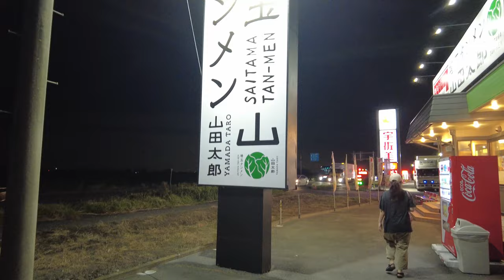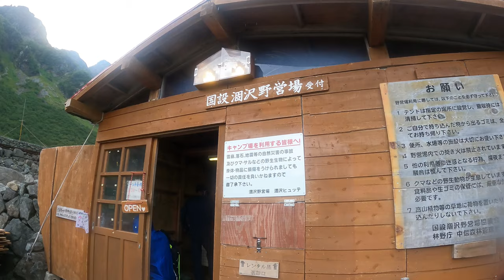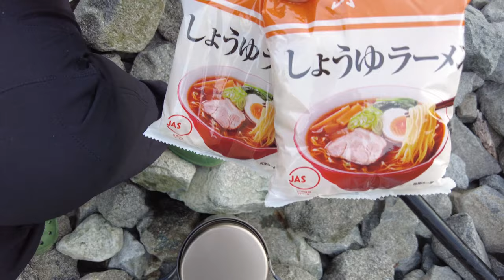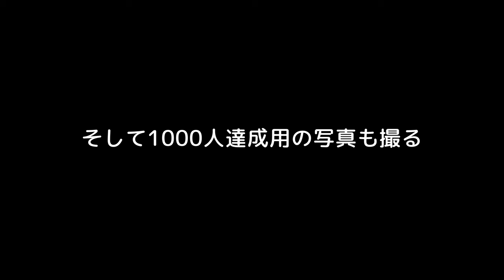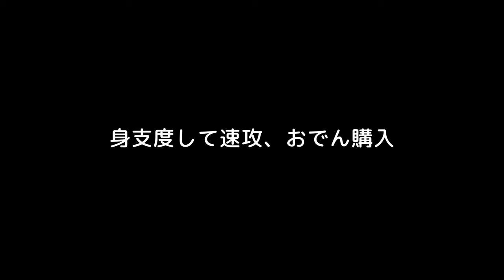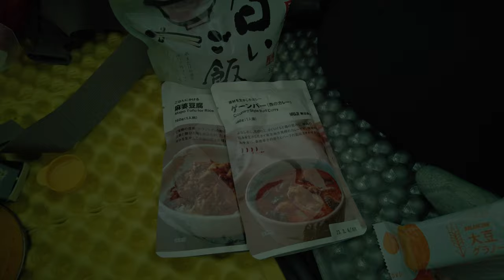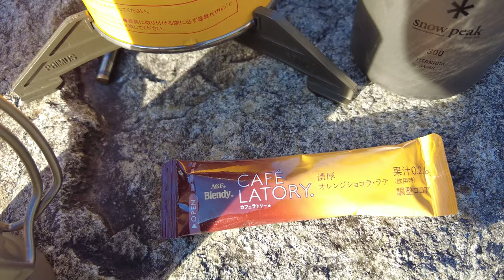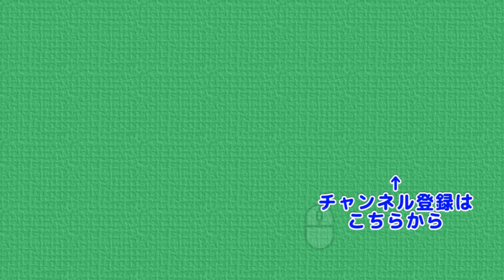チャンネル登録者1000人達成記念 今シーズン３度目の奥穂高岳は妻を連れて登ります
ぷんさんは久々の山登り。無事、山頂までたどり着けるか不安でした
★山行予定
１日目 上高地 ～ 明神 ～ 徳沢 ～ 横尾 ～ 涸沢 (テント泊)
２日目 涸沢 ～ ザイテングラート ～ 穂高岳山荘 ～ 奥穂高岳 ～ 涸沢
３日目 涸沢 ～ 上高地